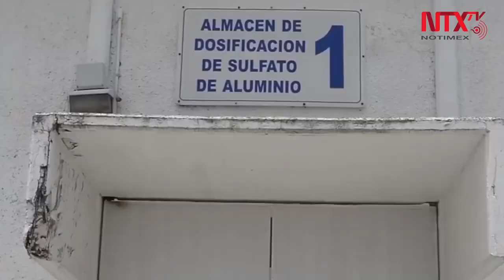La nueva Notimex: Un año de Cambio Climático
Preocupada por el CambioClimático que se vive a nivel mundial, la nueva administración de la Agencia de Noticias del Estado Mexicano, Notimex decidió crear una sección en la que se informa sobre qué se hace para contener el daño que las acciones humanas han provocado a la Tierra.